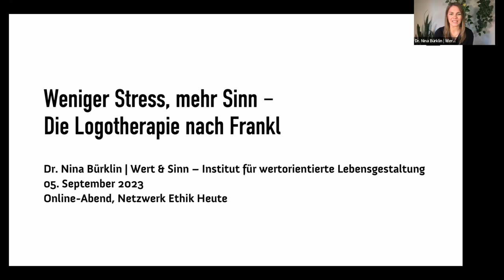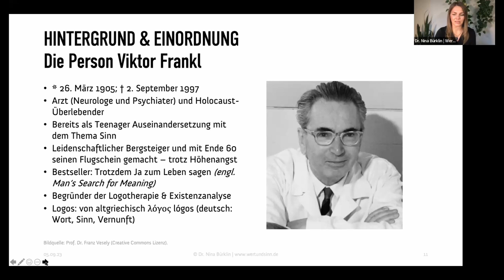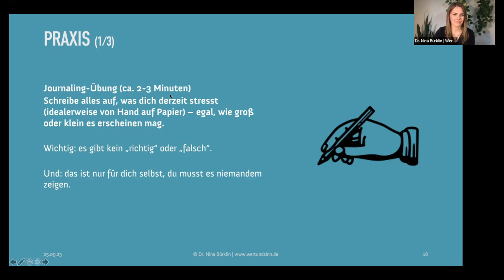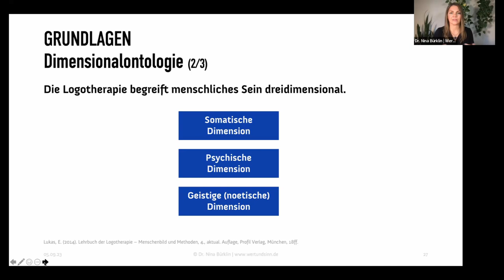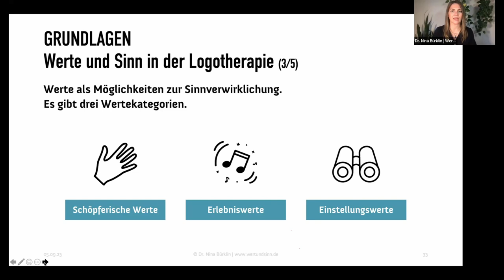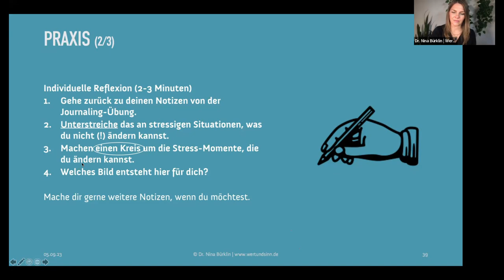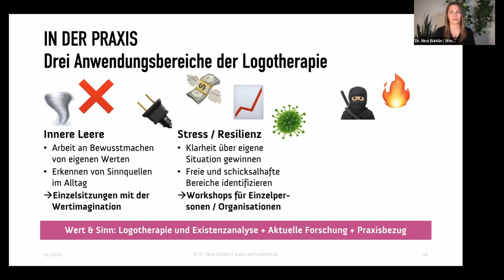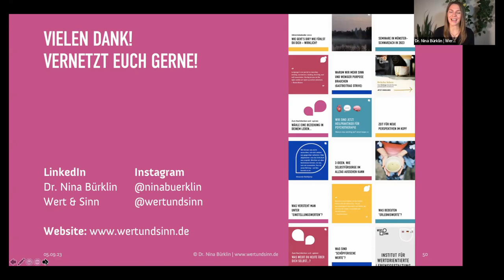Weniger Stress, mehr Sinn — Die Logotherapie nach Viktor Frankl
Vortrag von Dr. Nina Bürklin über die Grundzüge des Denkens und Handelns von Viktor Frankl - Mit Übungen
5. September 2023